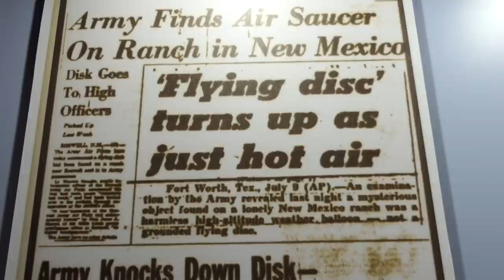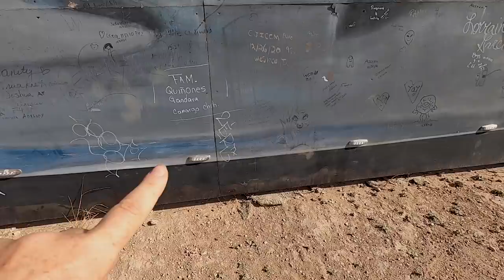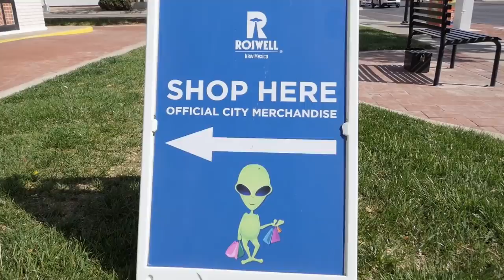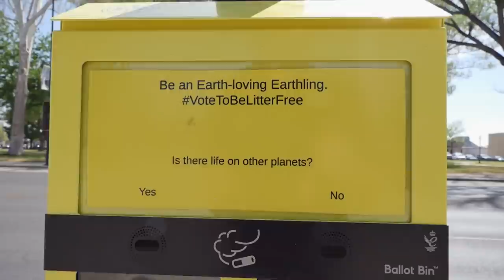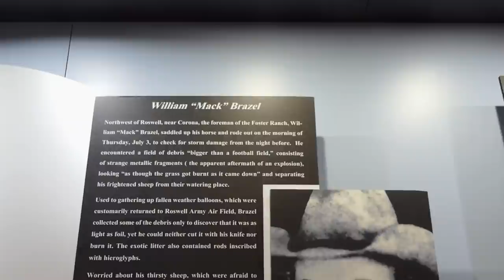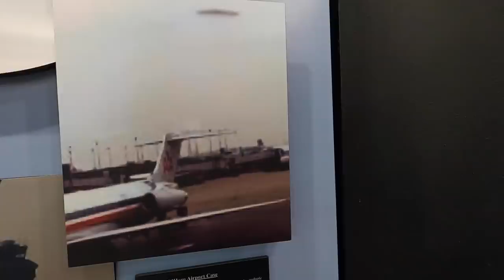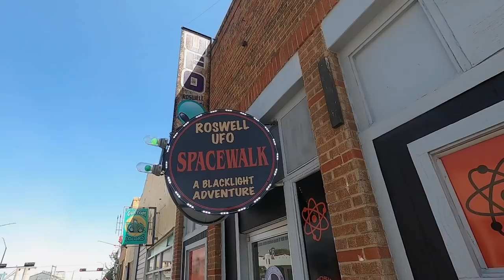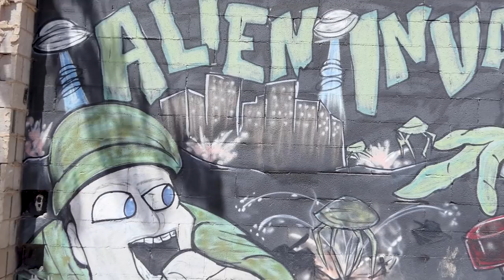VAN LIFE ROSWELL NEW MEXICO - Looking for ALIENS [S7-E16]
We've all heard about the famous UFO landing story from Roswell in New Mexico right?  We just had to stop here as part of our USA road trip to see first hand what it is all about.  What a fun day we had !!  Do you believe?

Travel vlog 493| Filmed APRIL 2022 | Roswell New Mexico |  Country 32/197